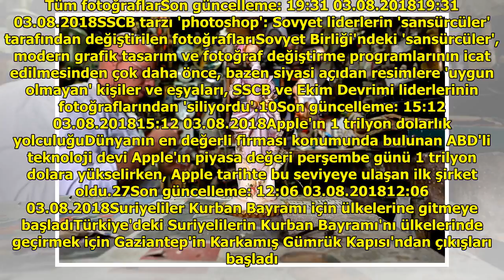Roma'daki oyuncak bebek hastanesinde geçmişe yolculuk